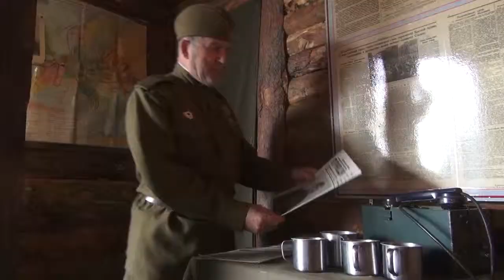Прибытие в Омск агитационного поезда «Армия Победы 2017»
Утром 3 мая на перрон железнодорожного вокзала прибыл агитационный поезд с образцами военной техники и музеем на колёсах